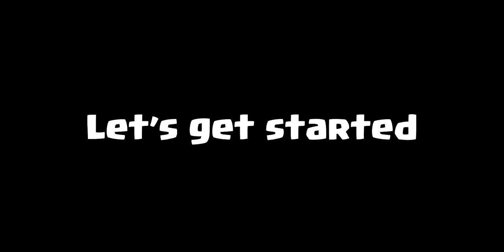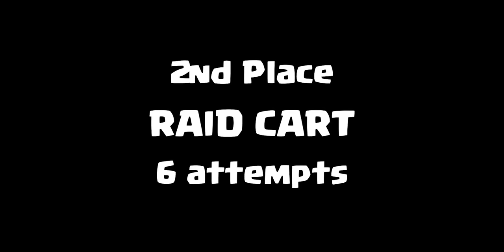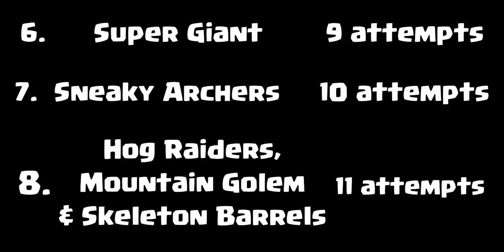Impossible Base Challenge | Clan Capital Edition | Clash of Clans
Max Clan Capital Challenge, Clash of Clans.

In this video : I came up with another challenge, created a mini-map using all the max level defenses of Clan Capital Hall 10. The challenge is to destroy the Capital Hall. For this challenge, I will take full housing space for each Troop. There are many different ways to deploy Troops, but I've kept it simple by deploying all the Troops together in one place. This rule can be good or bad but will be same for all Troops. There will be several rounds, the rounds going on until each Troop wins by destroying the Capital Hall. And we'll have to see who makes minimal effort to destroy the Capital Hall. Let's see who wins.

I use Adobe Premiere Pro CC for video editing and Adobe Photoshop CC to make thumbnails.

Timestamp:
00:00 Intro
00:46 Round 1
05:42 Round 2
09:28 Round 3
12:45  Round 4
15:38  Round 5
16:01 Ending